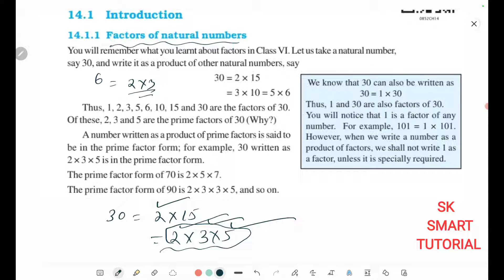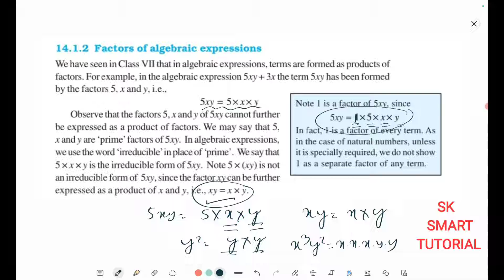Class 8// CBSE//Maths//Ch 14// Factorisation// Ex 14.1//Q. No 1( i to viii)